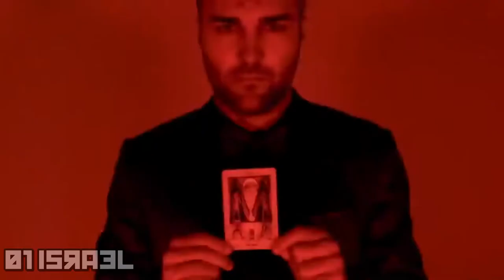Grand Final Recap | HaAl#02 | Astrakhan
After Eartheater's win in Chinguetti with her song Scripture, join us in Astrakhan, Russia for the second edition of Hamil Alshuela.